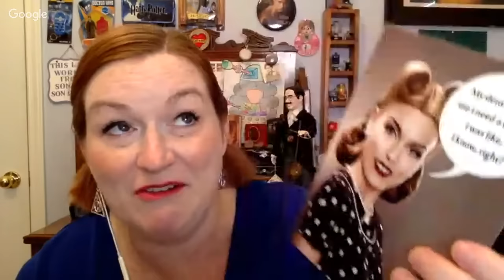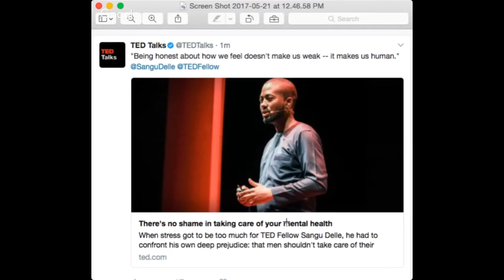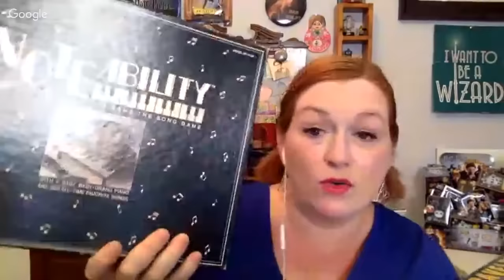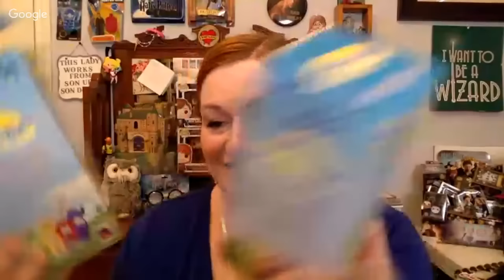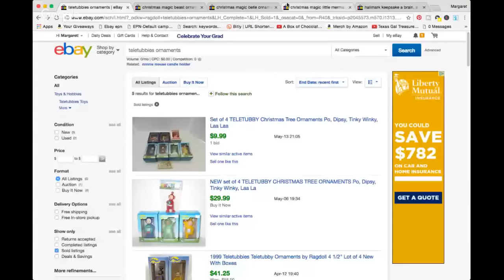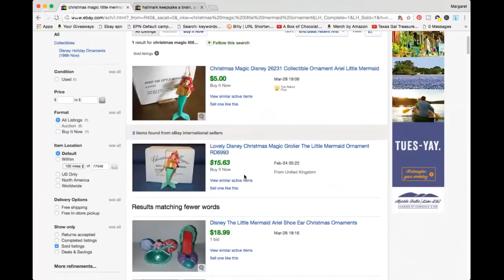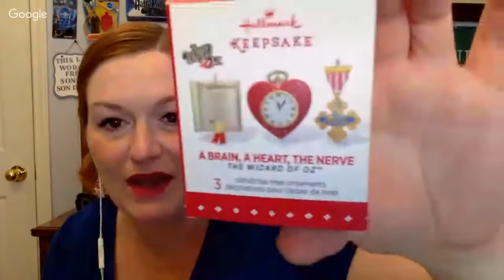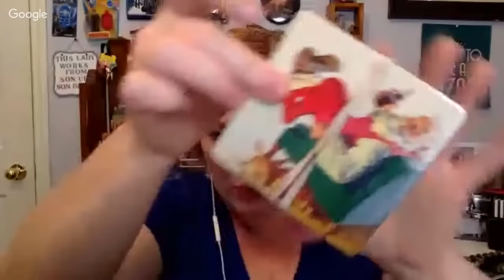Weekly Goals - Mini Haul - Moving Forward Through Tough Times - Ebay & Etsy & Merch - Jewelry Jar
*Mailbox*
Friendswood, TX
77549